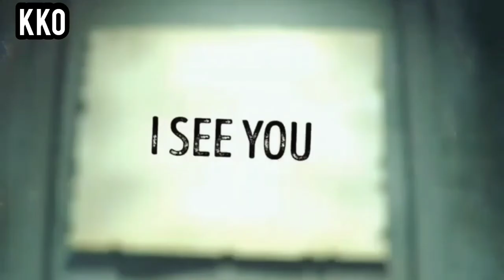Urdu Hindi Khofnak Kahaniyan ||Jin Stories ||Chudail ki kahaniya